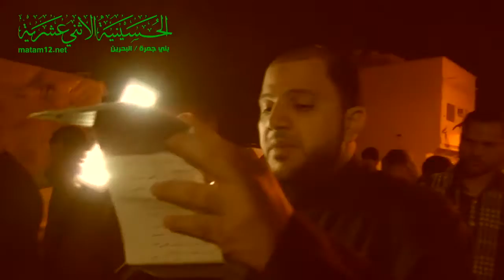عزاء دفن الأجساد (بني أسد) - ليلة الثالث عشر من محرم 1436 هـ